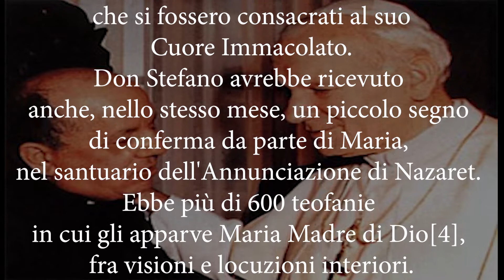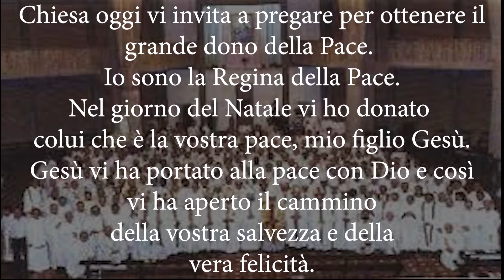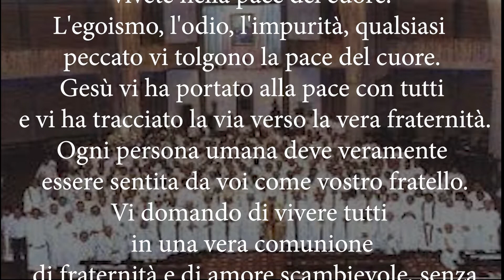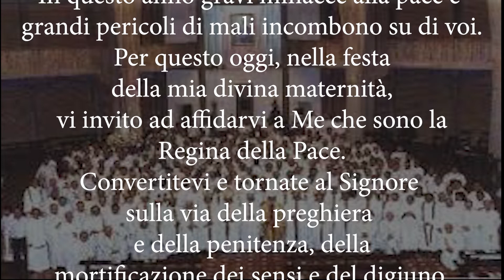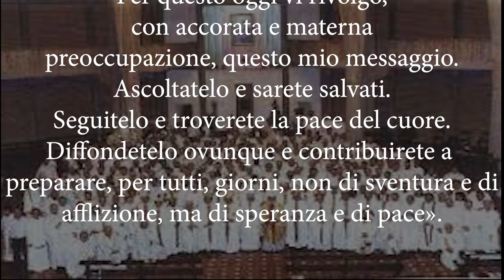Dal messaggio dato dalla Madonna a Don Stefano Gobbi l'1 1 1986. La regina della pace.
Grazie.